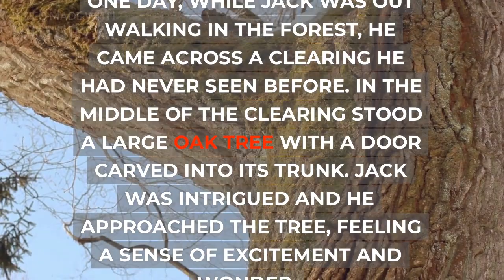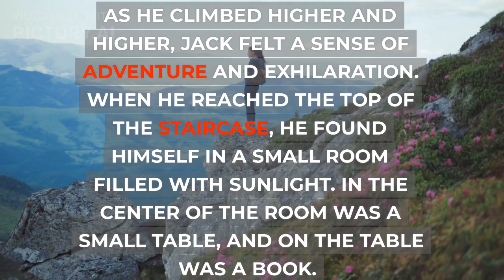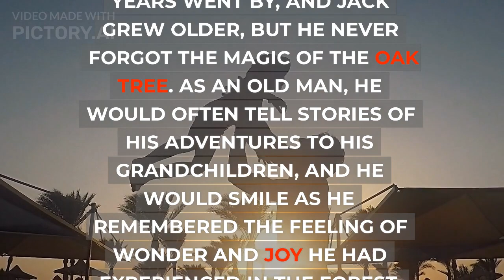Another Day Another Story | Animated Story | AI Generated Video | Inspiration Kid Story | Stories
Artist Voice : AI Generated Voice
Selection : Sabir Ansari
Label : How To Productions
Production : How To Productions Team